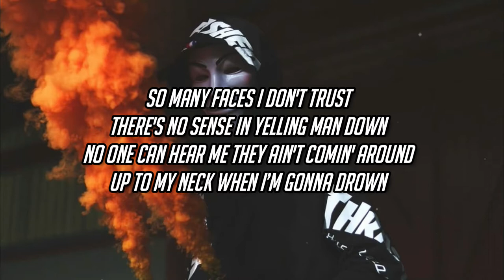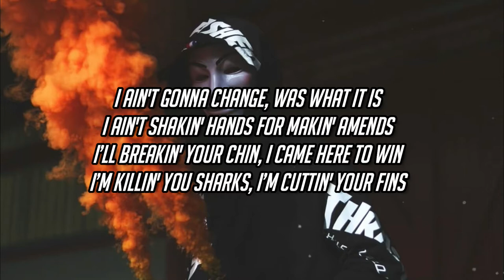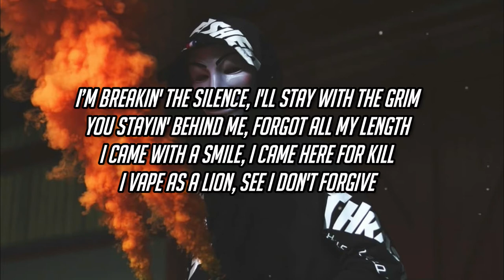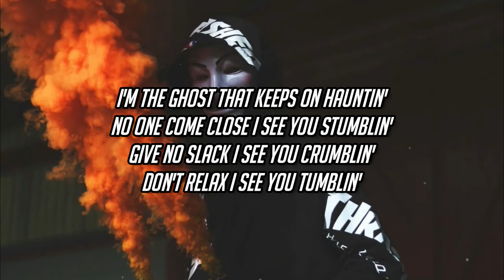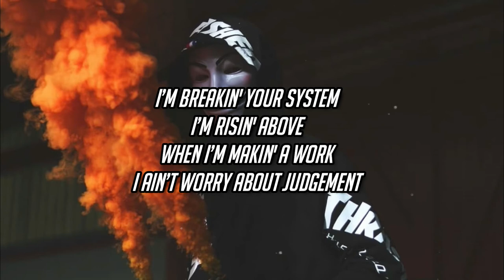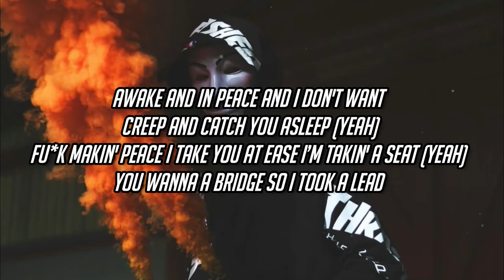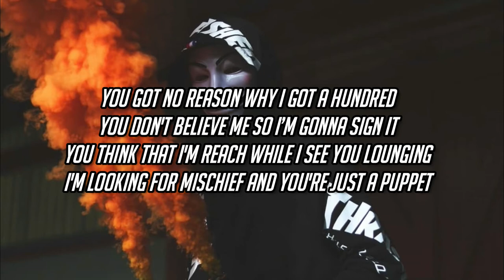Hippie Sabotage - Enough (Lyrics)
[Chorus]
I can never do enough
They're always askin' for too much
I need to get some better luck
Need a moment to adjust
So many faces I don't trust
There's no sense in yelling man down
No one can hear me they ain't comin' around
Up to my neck when I’m gonna drown
They hear so long I had a double down (Down)

[Bridge 1]
I ain't gonna change
Was what it is
I ain't shakin' hands
For makin' amends
I’ll breakin' your chin
I came here to win
I’m killin' you sharks
I’m cuttin' your fins
I’m breakin' the silence
I'll stay with the Grim
You stayin' behind me
Forgot all my length
I came with a smile
I came here for kill
I vape as a lion
See I don't forgive

[Verse 1]
I got an appetite for destruction
I’m on a warbed that I’m gardenin'
Bitch you can see me from a fuckin' mile away
I ain’t scared you can all come on in
All this trouble shit ain't new to me
I’ve had a million dollar in loyal fees
Seven years bitch still on my feet
Let's go to the top
Let's see you bleed
(Hey)
Only option is to runnin'
No stoppin' unless you run it
I'm the ghost that keeps on hauntin'
No one come close I see you stumblin'
Give no slack I see you crumblin'
Don't relax I see you tumblin'
Off your head you know I’m huntin'
Paintin' red I’ll make it stunnin'

[Pre-Chorus]
You got no reason why I got a hundred
You don't believe me so I’m gonna sign it
You think that I'm reach while I see you lounging
I'm looking for mischief and you're just a puppet
See I got nuttin' but I’m still makin' something
Never admit that I’m not wondering
But in the end I know

[Bridge 2]
So please don't provoke me
That no one control me
There’s no one above me
Like no one before me
I’m breakin' your system
I’m risin' above
When I’m makin' a work
I ain’t worry about judgement
I’m turnin' the milk into butter
Ain't crawl out the bucket
I'm ain't makin' music inspired of puppets
I'm learnin' that sometimes you gotta say fuck it
I'm here so close but never can touch it

[Verse 2]
Awake and in peace and I don't want creep and catch you asleep (yeah)
Fuck makin' peace I take you at ease I’m takin' a seat (Yeah)
You wanna a bridge so I took a lead
You’re just a bitch you’re just a [?]
I’m givin’ you pain I’m stashing your grave
You're fadin' away I’m takin' a lead
I want to fight you into battle
No one sees you just a shadow
While you lookin' like you rattled
I’ve been runnin' with the jackals
Breakin' you down I’ll make you trampled
See you lookin' like you’re fragile
I ain't talkin' nor I babble
Tear you down I will dismantle